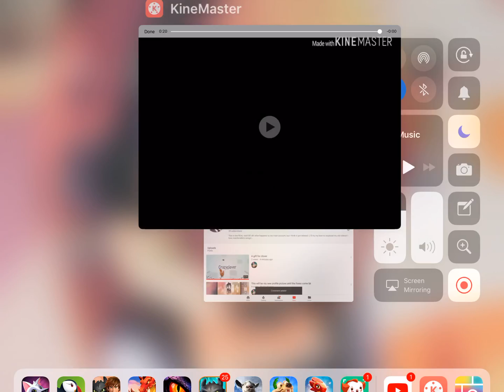For Çrazyçløver ÅJ! Enjoy :)